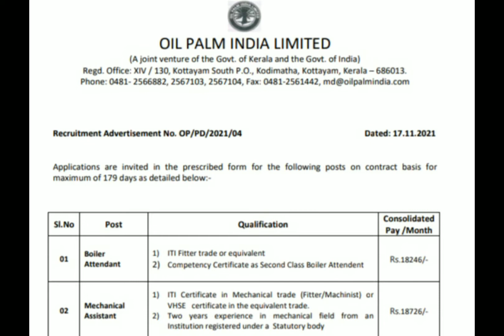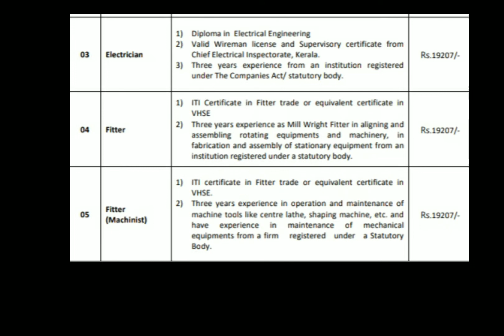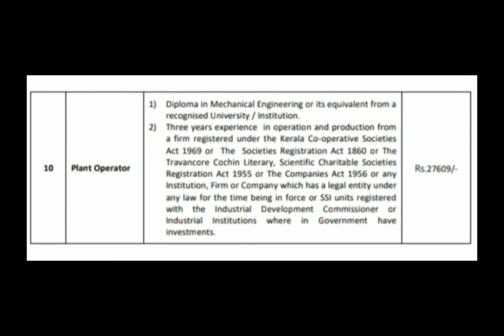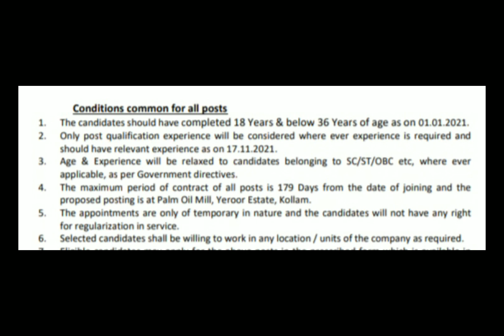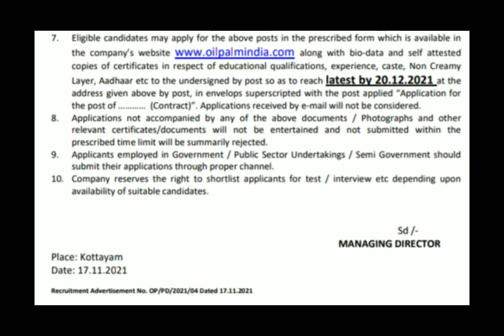Vacancies at Kottayam oil palm India Ltd. in Malayalam/Fitter/Boiler/Welder/Electrician/JCB operator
Oil Palm India Limited in Kottayam ,a joint venture of the Govt. of Kerala and the Govt.of India invited application for various position on temporary basis.Minimum qualification required for particular position is 7th Pass.

# Vacancies at Oil Palm India Ltd
# Welder
JCB Operator
Mechanical Assistant
Plant Operator.
Weigh Bridge Operator
AD jobs
7th Pass
Driving license
Temporary jobs
Kottayan Jobs
Heavy driver
Passenger Driver License